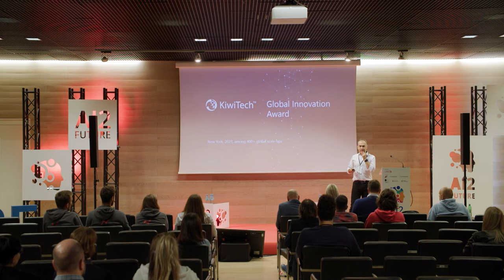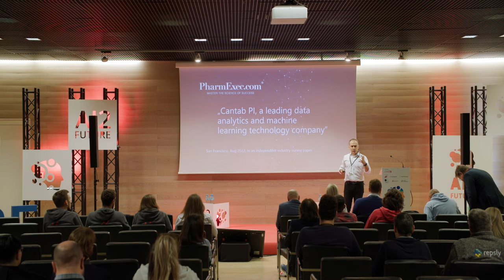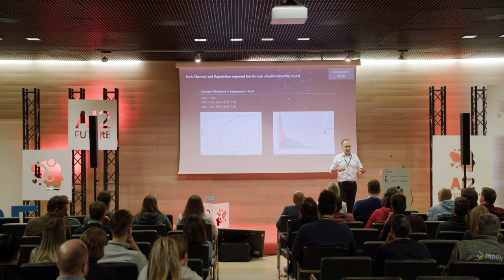Cantab PI: AI for Next Best Action - SINIŠA SLIJEPČEVIĆ, Cantab Pi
Cantab PI, recently recognised as a “leading data analytics and machine learning technology company” in life sciences, has already deployed the Next Best Action AI platform on three continents for some of the leading global corporations. We will present its three building blocks:

Data Lake,
ML/AI modelling layer,
Model deployment and integration.
We will in particular show how we achieve relatively high AI model accuracy; and how the accuracy of the deployed model drives increase in sales; all illustrated with actual examples from production and deployment.